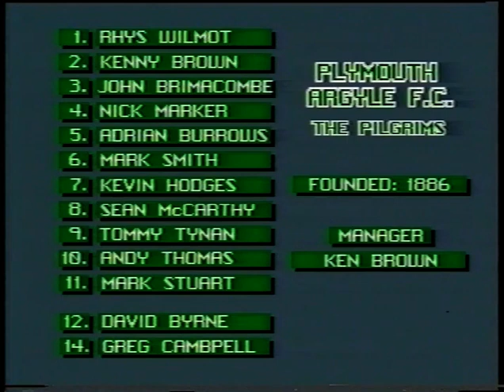Arsenal v Plymouth Argyle League Cup 2nd Round 1st Leg 19-09-1989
Arsenal are 8th in the First Division. Second Division Plymouth are midtable and yet to pick up any points away from Home Park.